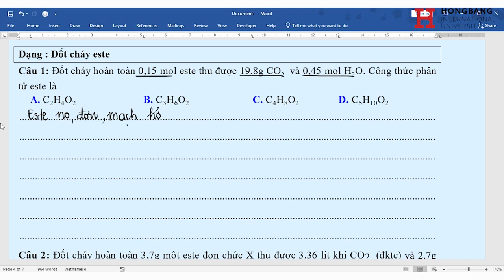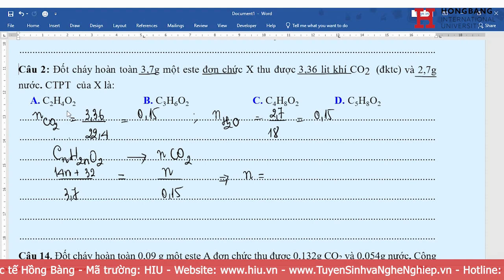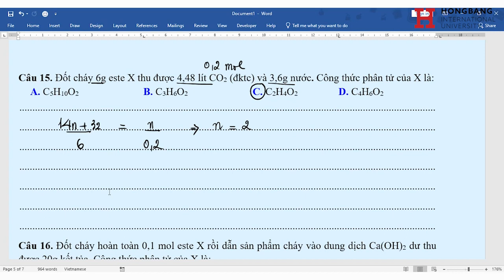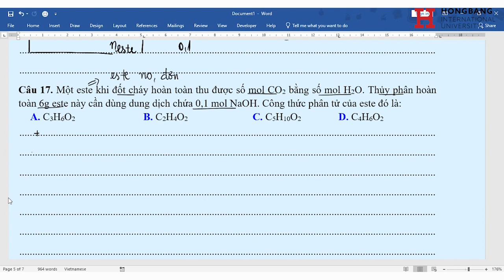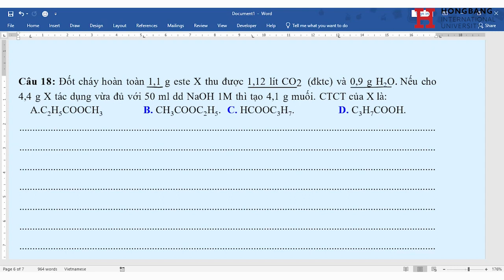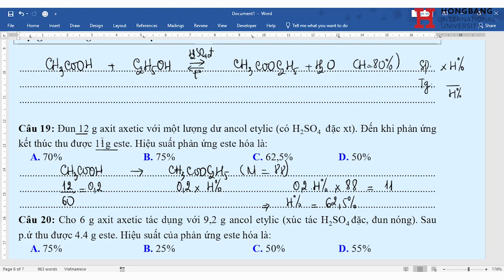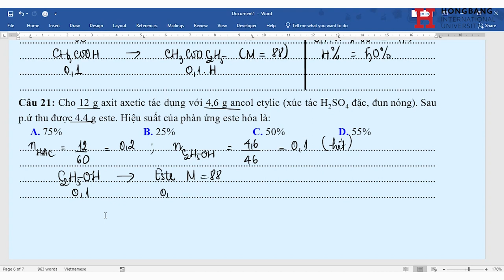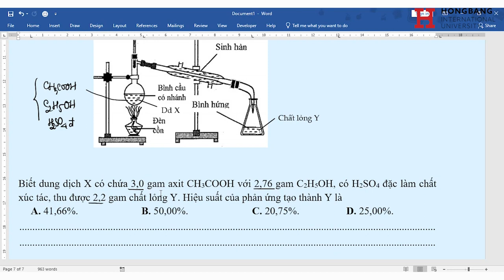Ôn Thi THPT Bài tập đốt cháy và điều chế este hiệu suất Ôn thi THPT môn Hóa